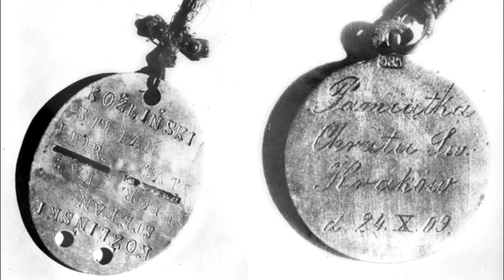Polish prisoners of war in the Soviet Union after 1939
As a result of the Soviet invasion of Poland in 1939, 240 000 Polish soldiers became prisoners of war in the Soviet Union. Many of them were executed: 22,000 Polish military personnel and civilians perished in the Katyn massacre.